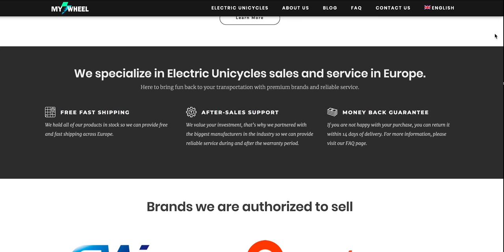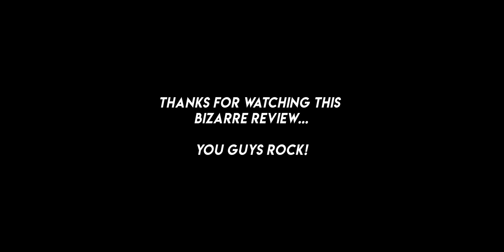Stop Buying this Ewheel !! // World's WORST Gotway mTen3 Review | evX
The Gotway mTen3 electric unicycle is for kids! lol World's WORST Gotway mTen3 Review could only be done by me. Stop buying this electric unicyle... seriously! Other Gotway, Kingsong , Ninebot, Inmotion or Veteran wheels would be much better! But if you do decide to buy the mTen3 definitely use my disocunt codes below:

GEAR:
My helmet - Leatt DBX 3.0
My other helmet - TSG PASS
My knee/shin guards
My wristguards
My elbow pads: Leatt Airflex elbow pads

My helmet
My other helmet
My knee/shin guards
My wristguards
My Nikola side pads
Colored safety lights Flashlight I use
Camera bag cover to use on your EUC